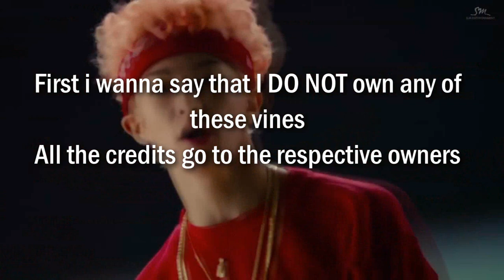NCT MARK VINES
All i need to say is that Mark is a complete  sunshine

The vine compilation of Mark lee

Here is the list of the accounts that made this amazing vines:
-Kpop Transformations
-Doublechen {s/h}
-astro+n²
-ɴᴄᴛ
-BangTrollEH
-amillionwon
-jaesper_
-TAETEN ❄
-ren
-[R&M] | gone
-SmolBunSuga
-qveener
-Jaehyunbom
-SYA
-taeyong1st
-iTzDaKpopUnicorn
-POON
-Pure TEN
-Noya TCSKaa
-hansolved
-yoonaverse

If you own any of these vines please tell me and i'll give you the credits